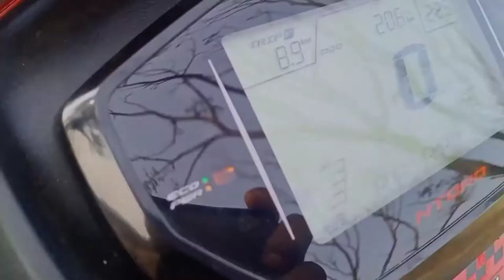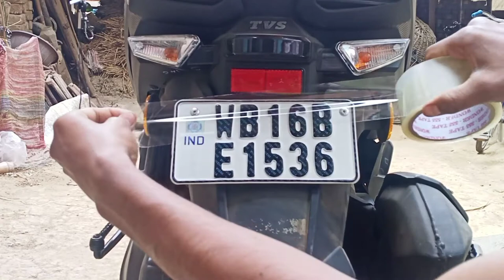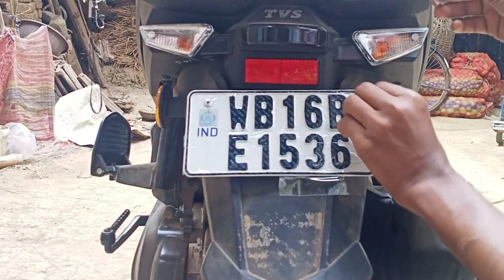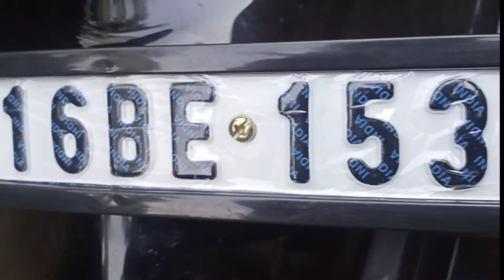HOW TO PROTECT YOUR BIKE NUMBER PLATE | NUMBER PLATE GUARD ALL BIKES | Ntorq bs6 Modified 2021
NUMBER PLATE GLASS PROTECTER | HOW TO PROTECT YOUR BIKE NUMBER PLATE | NUMBER PLATE GUARD ALL BIKES

NUMBER GUARD LINL- Gadget Deals bike number plate frame Bike Number Plplate

NUMBER PLATE GLASS PROTECTER | HOW TO PROTECT YOUR BIKE NUMBER PLATE | NUMBER PLATE GUARD ALL BIKES,HOW TO PROTECT YOUR BIKE NUMBER PLATE,NUMBER PLATE GUARD ALL BIKES,GLASS PROTECTER,number plate cover for scooters,number plate guard installation,scooters,number plate modification,TVS NTORQ MODIFICATION BS6,NTORQ,RACE EDITION,BS6,HICG SECURITE NEMBER PALATE MOTIFECATION,RIDING WITH FARUK,RTO NUMBER PLATE MODIFICATION,2021,tvs Ntorq Modified,Ntorq number plate Modified